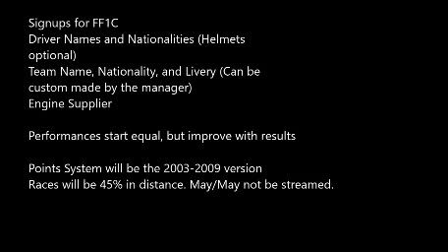FF1C Season One Signups